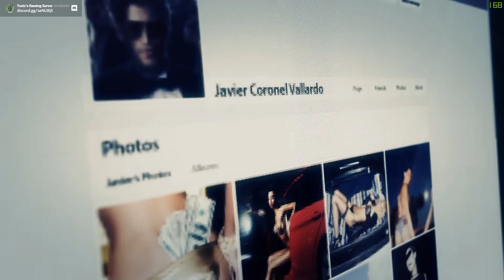A Bolivian Vacation - Let's Play Ghost Recon Wildlands Co-Op Episode 17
What is Ghost Recon Wildlands?
Tom Clancy's Ghost Recon Wildlands is a tactical shooter video game developed by Ubisoft Paris and published by Ubisoft. It was released worldwide on March 7, 2017, for Microsoft Windows, PlayStation 4 and Xbox One, as the tenth installment in the Tom Clancy's Ghost Recon franchise and is the first game in the Ghost Recon series to feature an open world environment.

The game moves away from the futuristic setting introduced in Tom Clancy's Ghost Recon Advanced Warfighter and instead feature a setting similar to the original Tom Clancy's Ghost Recon. Ubisoft described it as one of the biggest open world games that they have published, with the game world including a wide variety of environments such as mountains, forests, deserts and salt flats.